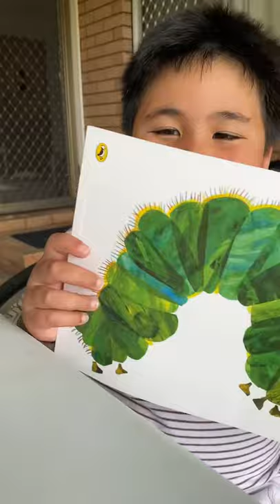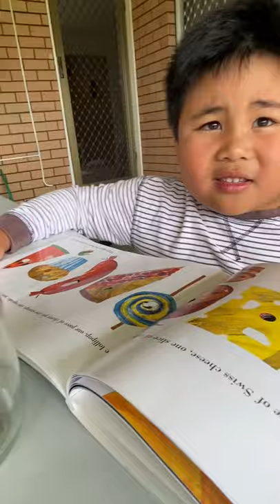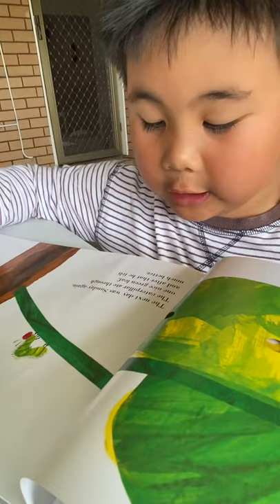The very hungry caterpillar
My little caterpillar eating 1pc of orange